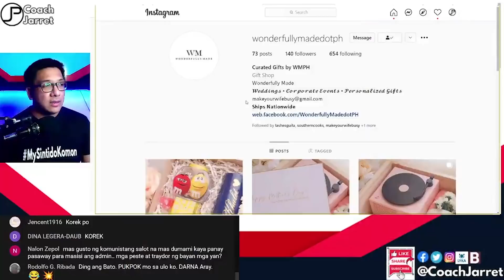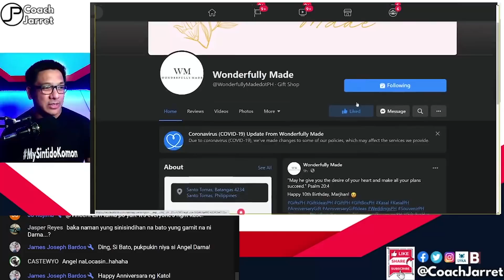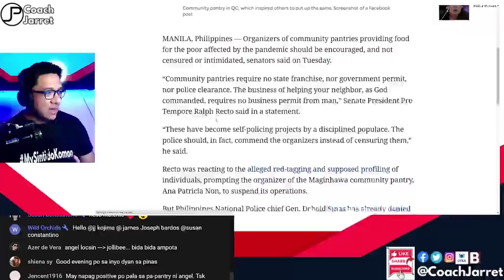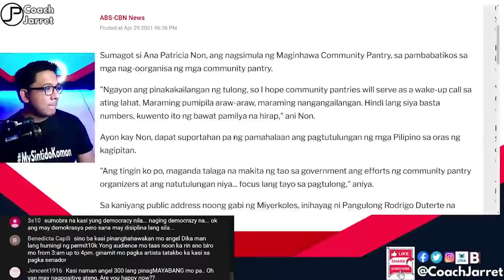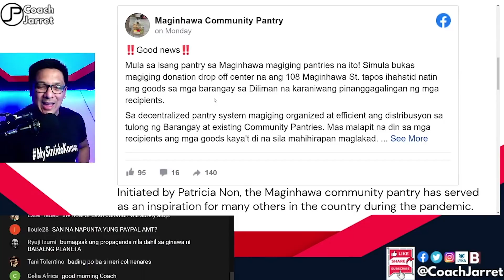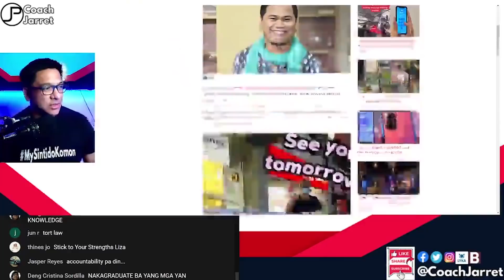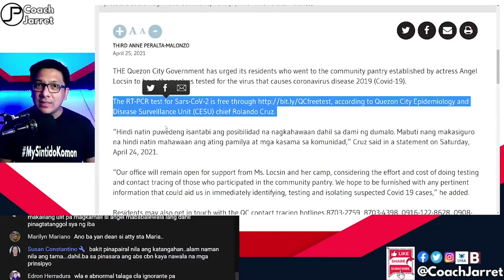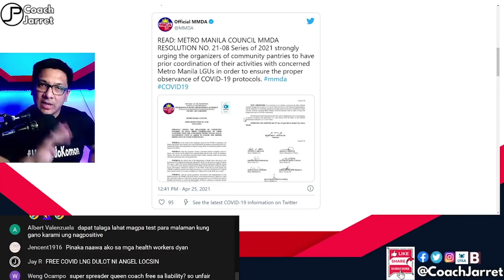ANGEL LOCSIN COMMUNITY PANTRY SINITA NI PRES DUTERTE. MGA COMMUNITY PANTRY SUMUNOD KAYO SA BATAS!